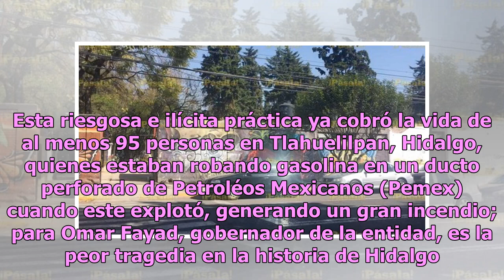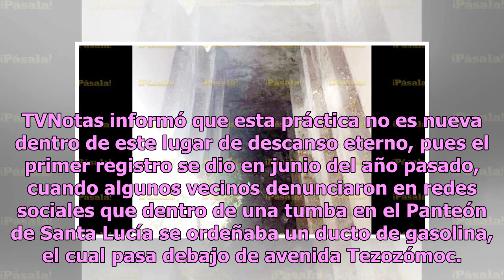Huachicoleo en panteón de Azcapotzalco genera pánico entre pobladores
Desde hace unos meses el robo de combustible, conocido como huachicoleo, ha sido un dolor de cabeza para las autoridades mexicanas. Esta riesgosa e ilícita práctica ya cobró la vida de al menos 95 personas en Tlahuelilpan, Hidalgo, quienes estaban robando gasolina en un ducto perforado de Petroléos ...